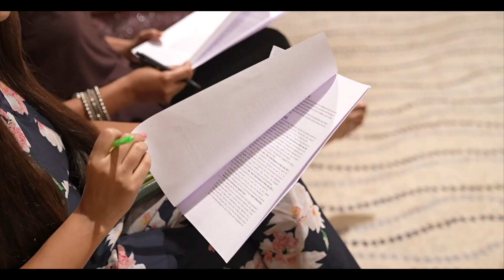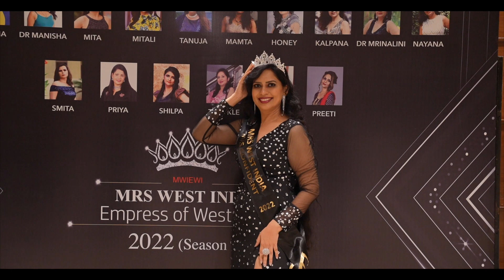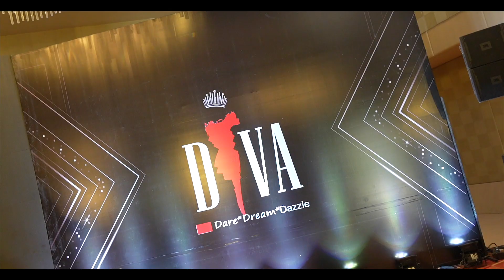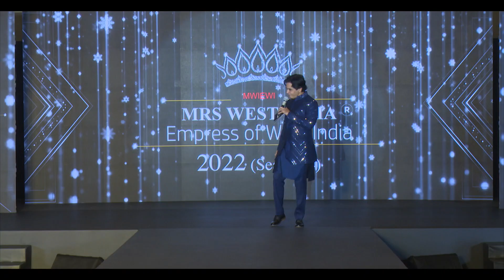Nilakshi Lohi Video Journey - Mrs. West India, Empress of West India 2022 (Season 4)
Mrs. West India, Empress of West India 2022 (Season 4)
Conceptualised by Diva Pageants

Filmed by iPlus Media Solutions